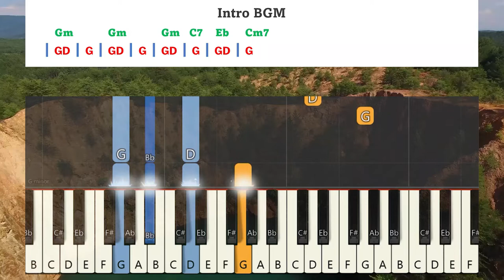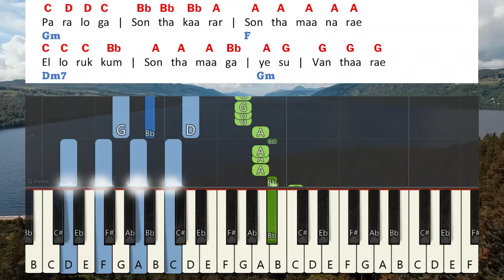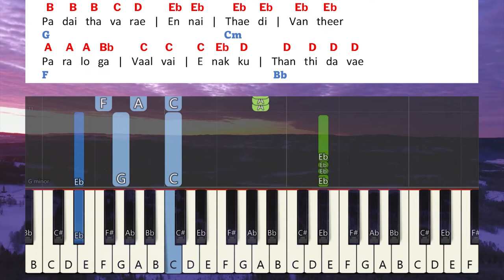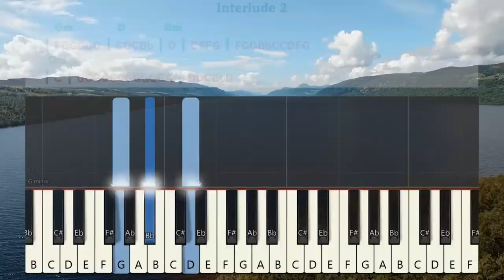Vantharae Keyboard Notes & Chords | வந்தாரே | DEVAPRIYAN | ASBORN SAM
Vantharae Keyboard Notes & Chords Complete | வந்தாரே | Pr. DEVAPRIYAN | Pr. ASBORN SAM